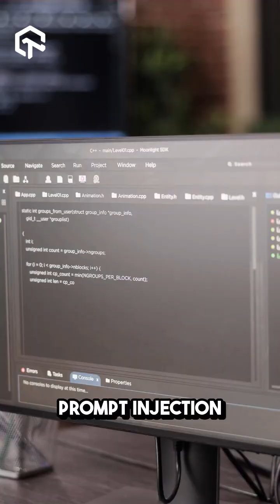AI Agents: Risks & Challenges Explained!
🎥 Know about the challenges and risks of Agentic AI in minutes!

What are the Risks of Agentic AI?
Agentic AI promises incredible automation, but it's not without its risks! From data security threats, unpredictable hallucinations, and prompt injections to autonomy risks, compliance, and legal challenges, Agentic AI has its share of challenges.

 Real-world examples in the video show that AI can malfunction, leak sensitive data, or even make dangerous decisions if not carefully managed.

🔎 Why are these risks important to know?

 *Protecting data from hidden instructions
 *Preventing fabricated or misleading responses
*Ensuring secure and compliant AI behavior